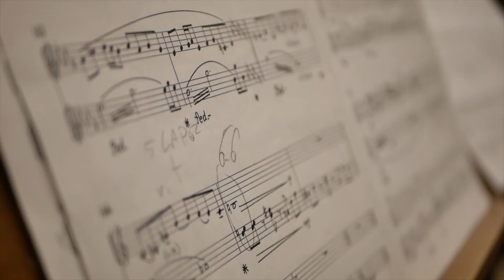INCANTATION (Album Trailer) - SAMODAI SZIVES DUO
Incantation is the first full contemporary music album by Samodai-Szives Duo made of trumpet-percussion duets from composers with whom the Duo has worked.
The album represents the work and charachter of the Duo from 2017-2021 in the genre of contemporary chamber music:
Exploring the possibilities of their instruments, inpsiring and working with composers on new pieces, renewing existing pieces with their ingenouity and virtousity. Thus they also included pieces that are written or dedicated to them.
The title comes from Howard J. Buss's Incantation.

Márton Szives - percussion
Bence János Samodai - trumpet

The album was recorded in the concert hall of Béla Bartók Secondary Music School, Békéscsaba, where Márton was the head of percussion department.
Sound engineering, recording and production was made by Zoltán Osváth.
Photos are made by Fanny Boros.
Márton used the mallet percussion instruments of the Mido instrument
factory with their kind support.
The album was funded by the Samodai-Szives Duo, the National Fund of
Culture and Heritage and the National Talent Program.